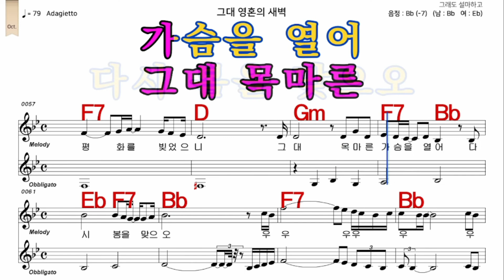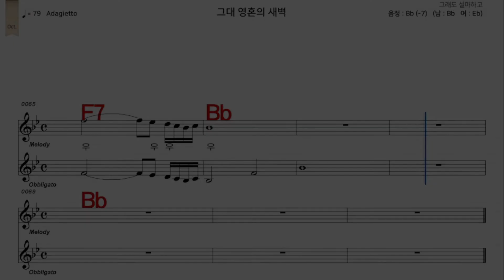그대내영혼의새벽 임희숙 가수처럼 엠알로 악보 노래 하기 남자 Bb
iSMB가수처럼 엠알로 노래하기는 남자키와 여자키를 동시에 올리겠습니다  많은 이용과  관심 사랑 부탁 드립니다  이번엔  임희숙    님의  노래   그대내영혼의새벽  남자  Bb    입니다